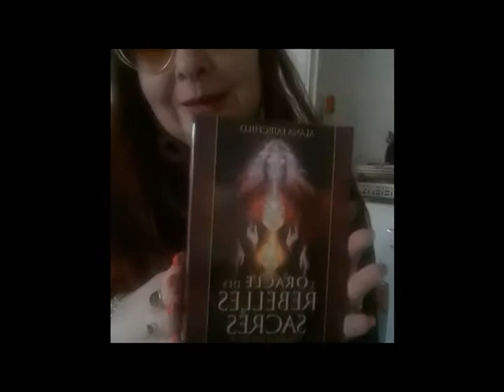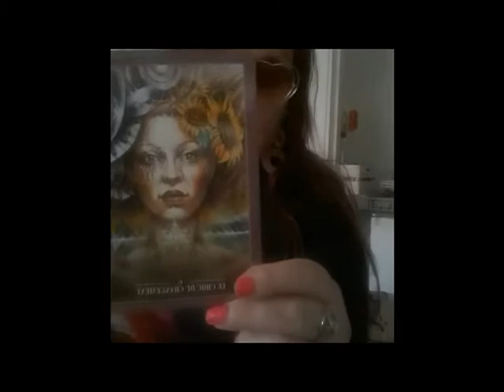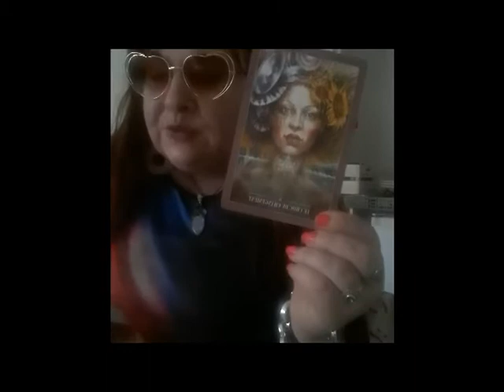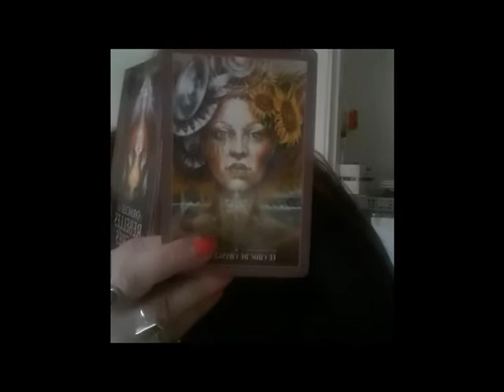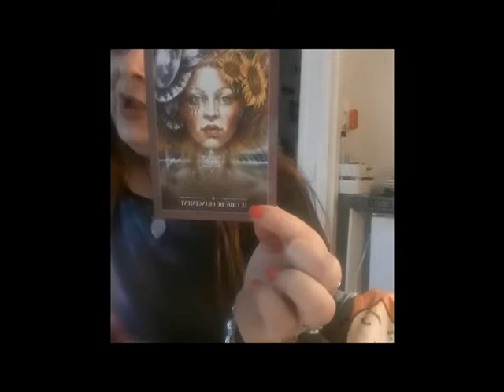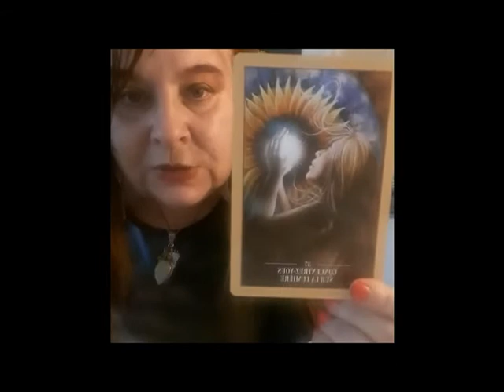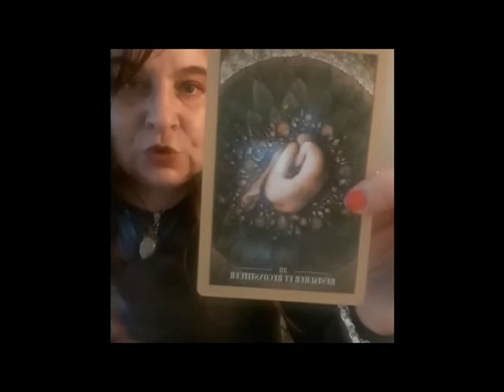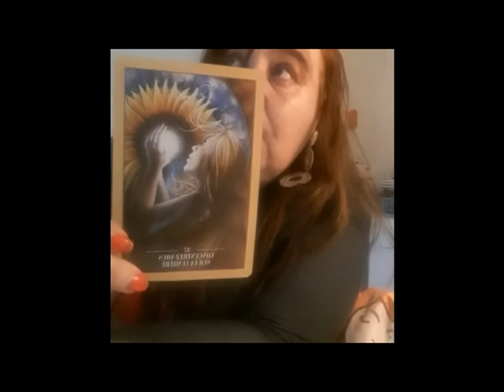Oracle profonde Transformations Spirituelle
ceci est une guidance pour vous mettre coeur à coeur
Oracle des rebelles  aujourd hui dévellopement personnel guidance
guérison ennergétique soins des blessures emotionnels vie karmiques noeud karmique montée vibratoire des corps de lumieres chakras...contact pour un soin à